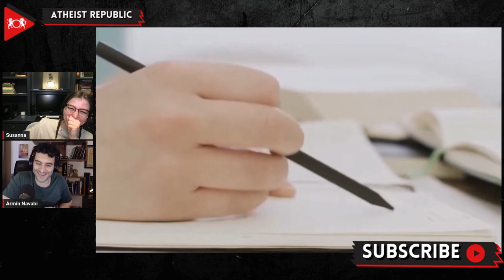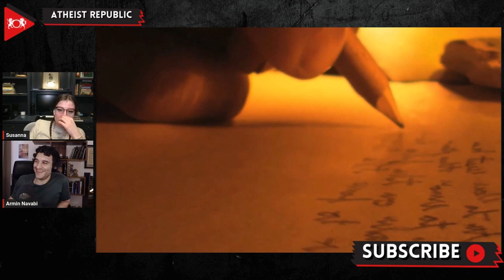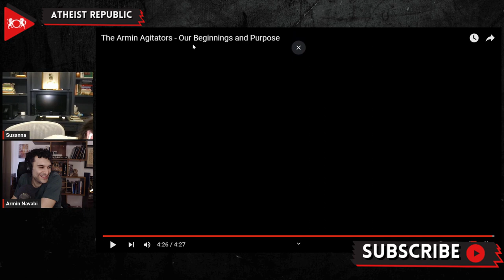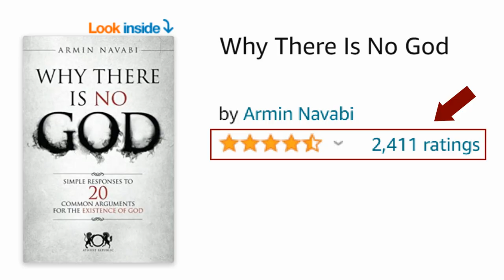Join The Cult Of The Armin Agitators